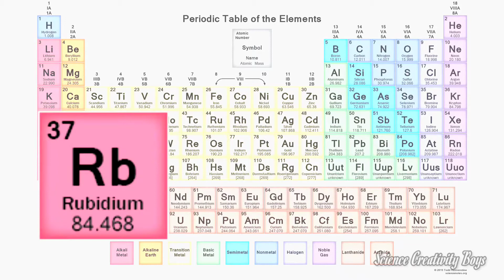What is a Rubidium reaction & Explain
Rubidium is a very soft, ductile, silvery-white. It is the second most electropositive of the stable alkali metals and melts at a temperature of
39.3% (102.7%f) .Like other alkali metals,rubidium metal reacts violently with
water..